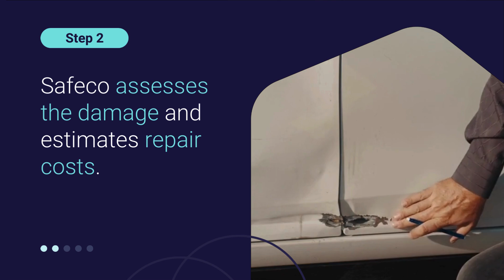How a Safeco® Auto Claim Works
Knowing how and when life will return to normal helps give you peace of mind when an unexpected loss occurs. Learn how a Safeco auto claim works from start to finish.